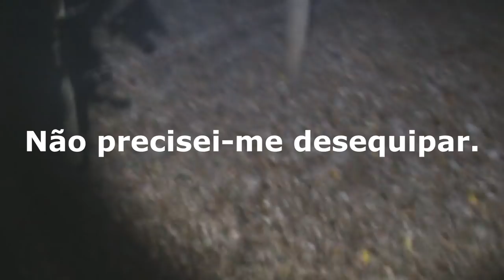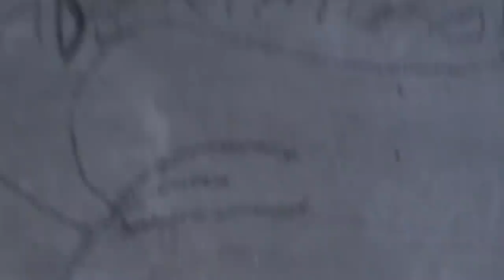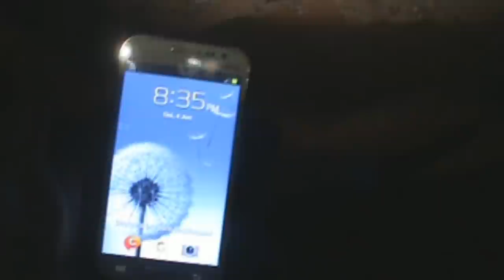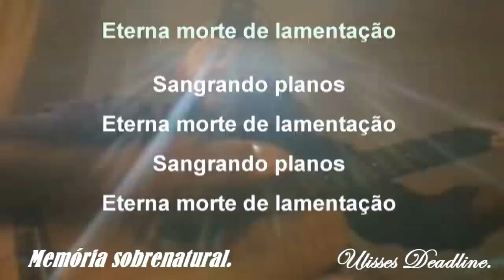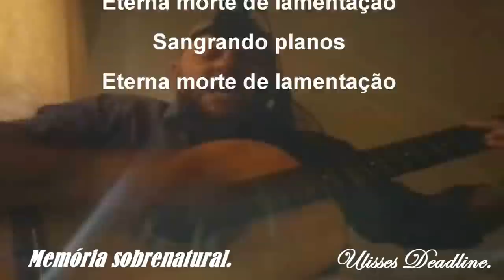DeadLine em:Lagrimas de sangue 2 / ao fogo eterno Memória Sobrenatural